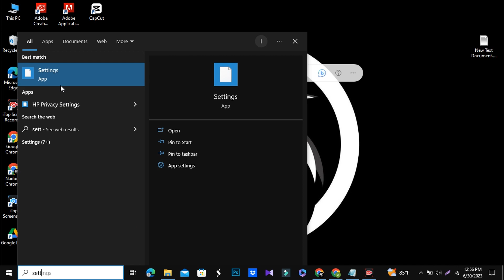How to Rename Audio devices on Windows 10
In this informative video, we'll guide you step-by-step on how to easily rename audio devices on your Windows 10 computer. Whether you want to customize the names of your headphones, speakers, or any other audio output or input devices, this tutorial has got you covered.

Windows 10 offers a range of audio devices that can sometimes have generic or confusing names. By renaming them, you can create a more personalized and organized setup that suits your preferences. Renaming audio devices not only makes it easier to identify them but also simplifies the process of switching between different devices.

In this tutorial, we'll start by explaining the importance of renaming audio devices and the benefits it brings. We'll then demonstrate the step-by-step process using the intuitive Windows 10 interface, ensuring that both beginners and advanced users can follow along effortlessly.

Throughout the video, we'll provide clear and concise instructions, accompanied by visual cues, on how to access the Sound settings, locate the desired audio device, and rename it to your liking. We'll also highlight some best practices and tips to help you effectively manage and organize your audio devices.

Whether you're a gamer, music enthusiast, content creator, or simply someone who wants a more personalized computing experience, this video will empower you with the knowledge to customize and rename your audio devices on Windows 10.

Don't settle for generic audio device names! Watch this tutorial now and learn how to rename audio devices on your Windows 10 computer, enhancing your overall audio experience and workflow.